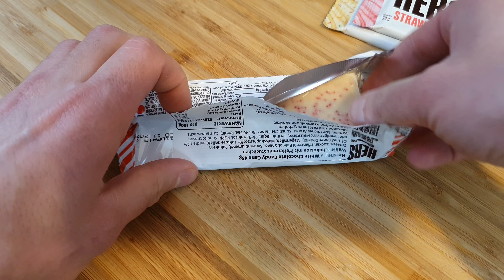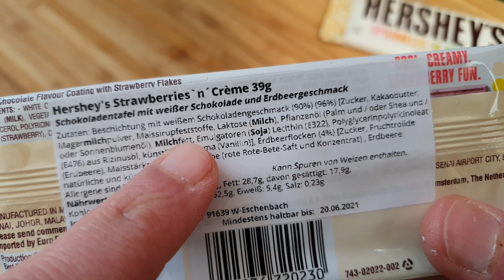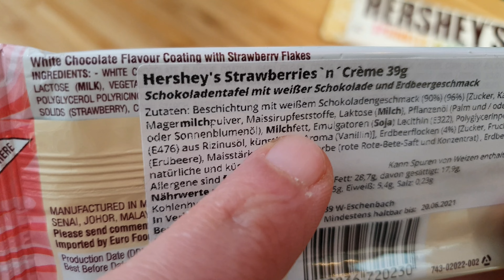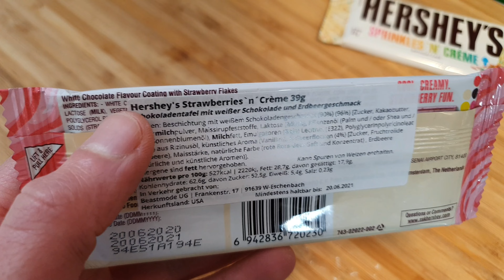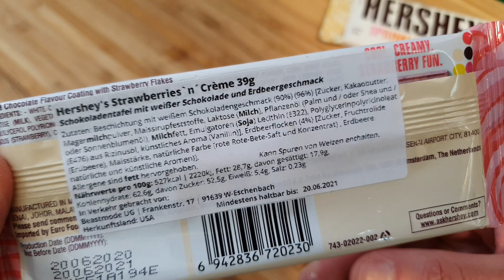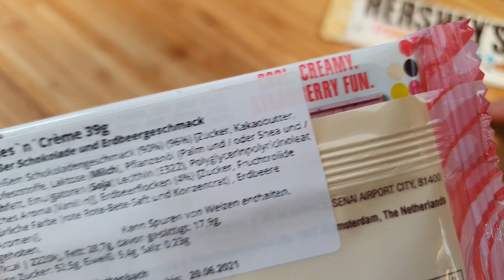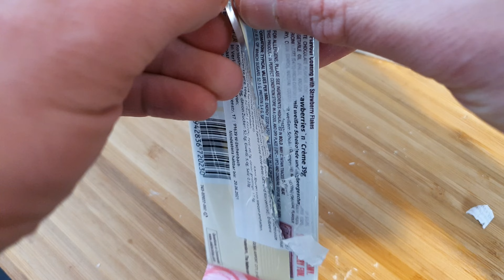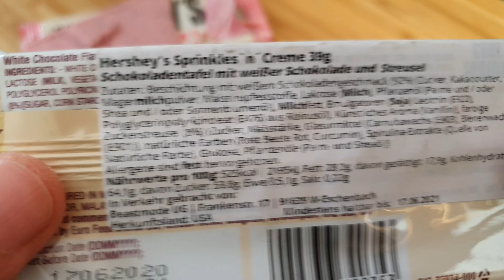Hershey's Sprinkles, Strawberry & Cand Cane | Aus den USA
Wir gucken uns drei Sorten Hershey's Schokolade an: Sprinkles & Cream, Strawberries & Cream sowie Candy Cane (mit Minze!
▬▬▬▬▬▬▬Supported mich ▬▬▬▬▬▬▬▬▬▬▬▬▬
▶️Ihr könnt mich unterstützen indem ihr bei Amazon über meinen Partnerlink bestellt (1)